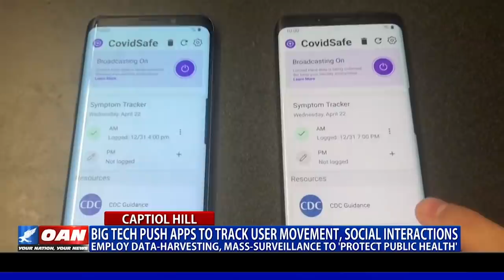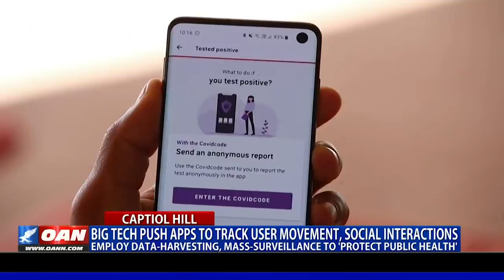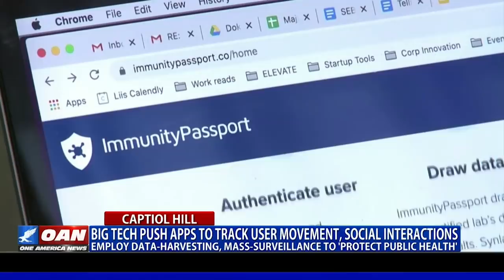Big Tech push apps to track user movement, social interactions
Contact tracing apps are stirring controversy amid the coronavirus pandemic. According to critics, Big Tech could collect and use personal data for political purposes. One America's Kristian Rouz examines those claims.